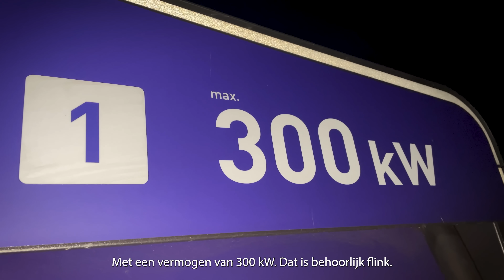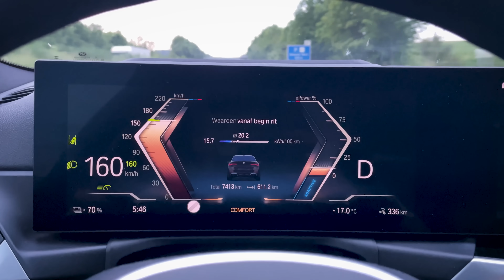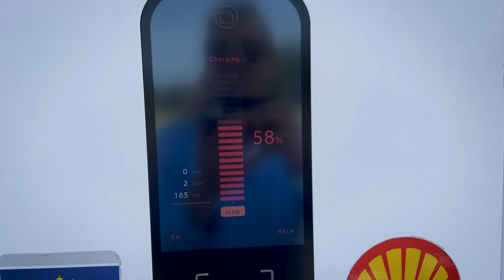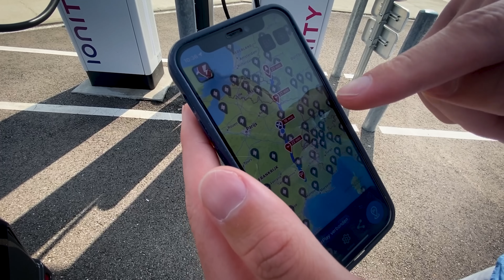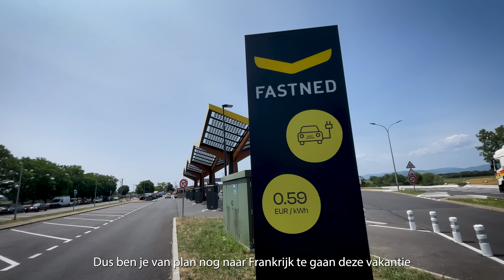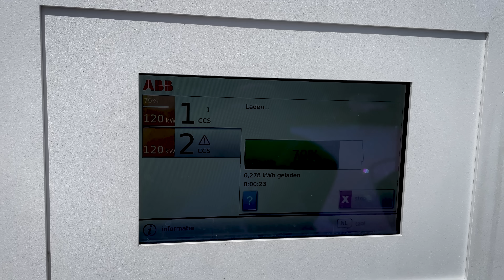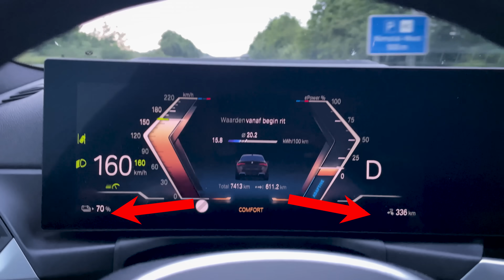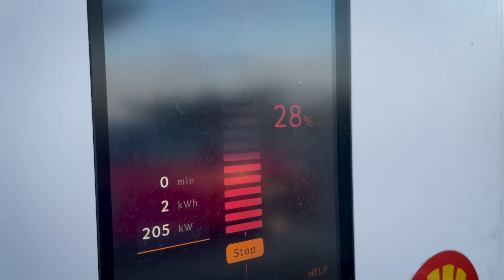De ideale reisauto? Met een BMW i4 op roadtrip - Wat moet je weten?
Tot voor kort was het nog een flinke uitdaging om met een elektrische auto - zonder stress - dwars door Frankrijk te rijden. Maar het land staat niet stil. Overal duiken (snel)laders op. AutoRAI.nl trok naar het zuiden en zocht uit hoe het Franse laadwerk er nu voor staat. Kun je inmiddels - net als met een benzineauto - gewoon moeiteloos naar de Middellandse Zee rijden?

Volg AutoRAI.nl!